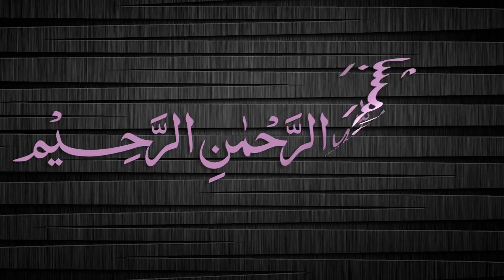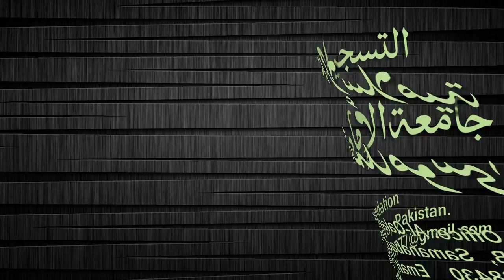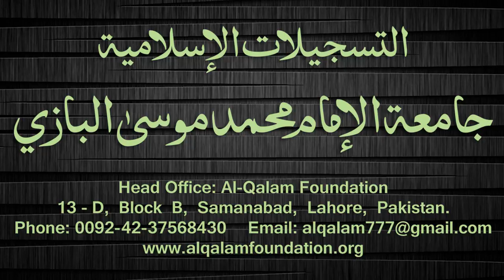Quduri Dars - 21 - Jamaat - By Maulana Muhammad Zuhair Albazi - 11/12/2007